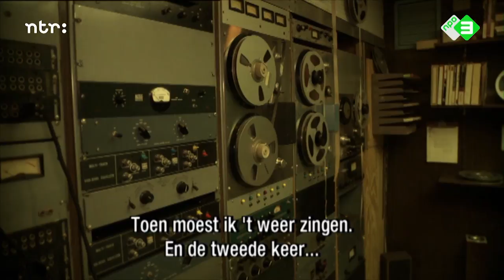Martha Reeves & The Vandellas – Dancing in the Street | Het verhaal achter het nummer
In Detroit bezoekt Martha Reeves het Motown gebouw en vertelt het verhaal achter 'Dancing In The Street' door Martha Reeves & The Vandellas. Een reportage van Top 2000 a gogo uit 2009.